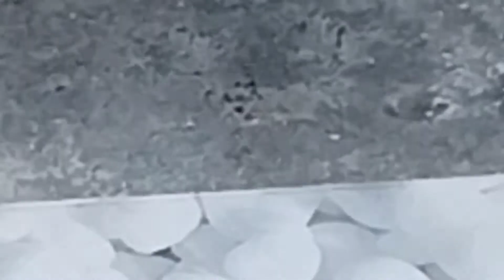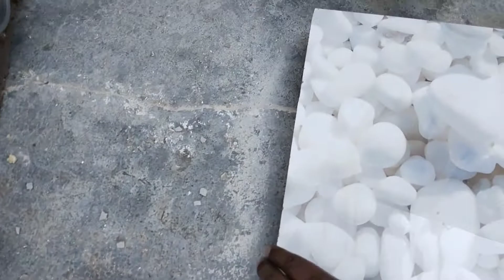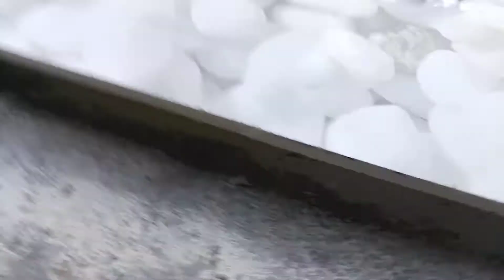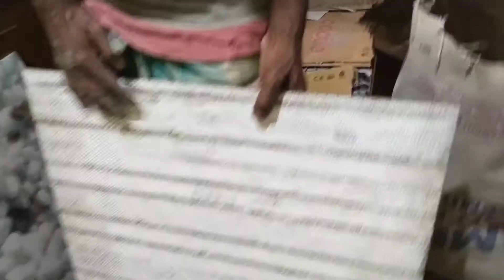Materials,Process To Fit Floor Tiles || सामग्री, फर्श की टाइलें फिट करने की प्रक्रिया